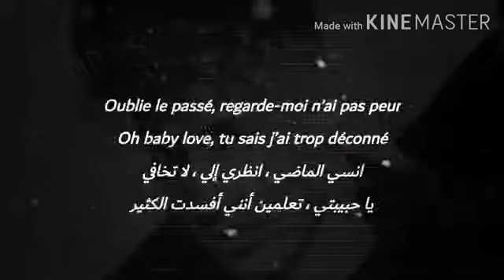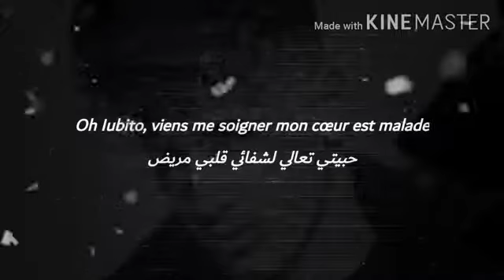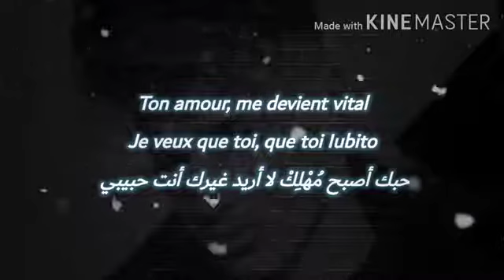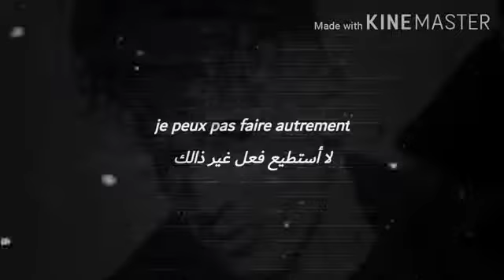Moha k iubito مترجمة